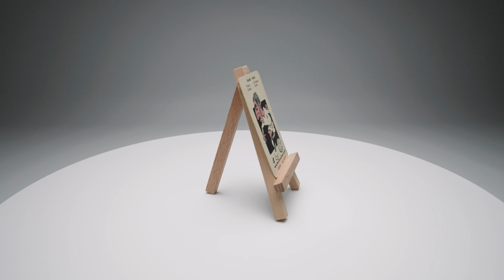Francisco Gento - Spain - Monty Gum - World Cup 1958 | Soccer Trading Cards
Francisco Gento López - World Cup 1958

Additionally, Humans Collect Objects is a subchannel of Humans Collect where we display collections. YouTube HumansCollect

¿ COMMON QUESTIONS:

- Where can I send a message about featuring my collection?

or send a message to Please send us the following information: (Name, contact information, country, social links if you have them, what you collect, and some overview photos of your collection)

- Who is behind HumansCollect?

For more information about who is behind HumansCollect, be sure to visit the following

- How can we collaborate with HumansCollect?

Humans Collect Objects is a subchannel of Humans Collect. Under no circumstances will HumansCollect Objects or Humans Collect be responsible or liable in any way for any content on this YouTube page, whether by HumansCollect or a third party.

The information provided on our platforms like YouTube does not constitute investment advice, financial advice, trading advice, or any other sort of recommendation, and you should not treat any of the content as such. HumansCollect does not recommend that any product or service should be bought, sold, or held by you. Do conduct your own due diligence and consult your financial advisor before making any investment decisions.

You are not permitted to extract our video from YouTube and directly put it on any website or social platform. Feel free to embed this video on a website that you have in mind. Also, feel free to use the share features of YouTube and share our video. If you want to use a part of our video content, you need to ask for permission.

We visit many different places and realize that some items/topics might be questionable to some people or groups. We do pick these locations and collections with our best intention and with great care. We always choose a partner that believes in a sustainable world as we do.

Other keywords: Football, Futebol, National Team, Collectibles, Collectables, Dick Bruynesteyn, Dik Bruynesteyn, Paco Gento, Real Madrid, Spanish, ...

HumansCollect - THE ART OF COLLECTING